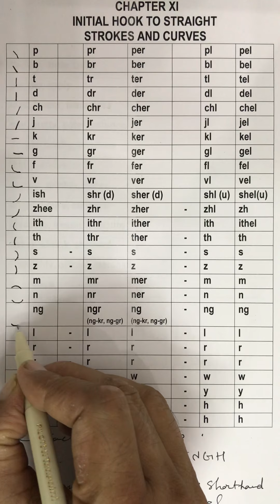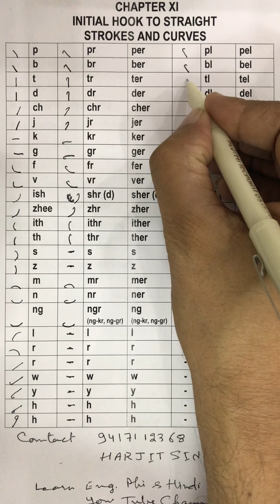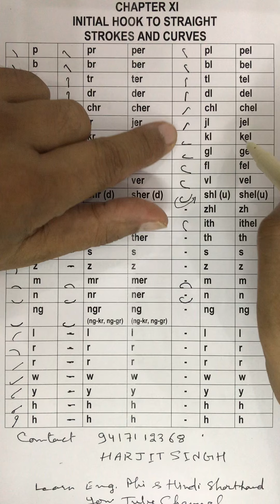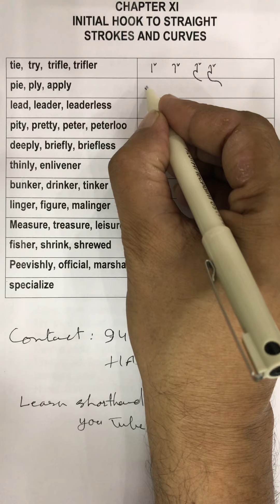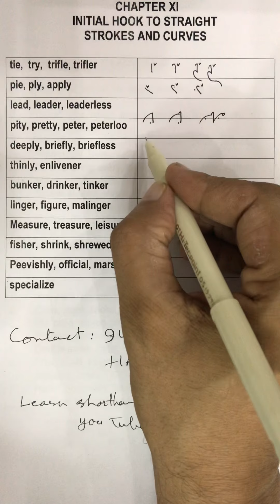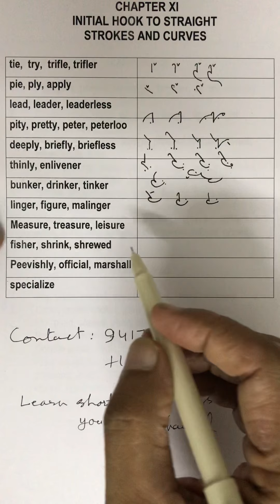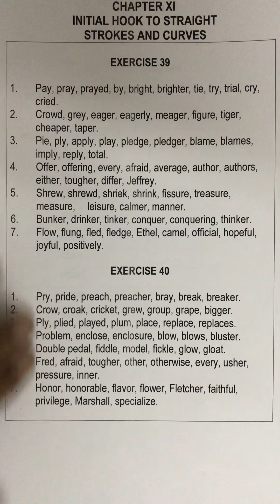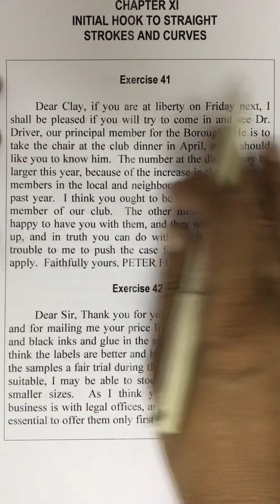Chapter XI Hook R & L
For beginner students